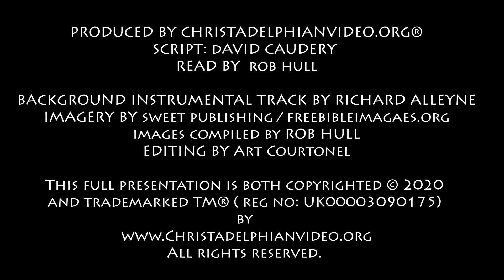Thought for October 24th ' Blessed are those yet have believed ' John 20:29